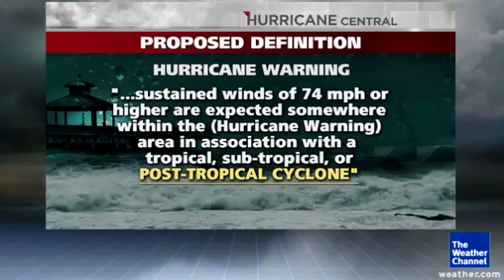NOAA Proposes Changing The Definition Of A Hurricane Warning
NOAA, the National Weather Service, and the National Hurricane Center are proposing changes to the definition of a hurricane warning following Sandy.Sandy was forecast to become post tropical. As a result, the NHC did not issue any watches or warnings, which was a controversial decision. A new warning proposal is on the table, and hurricane specialist Bryan Norcross explains what that would mean.